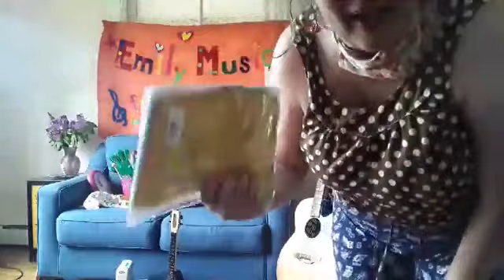Dr. Jan and Move Groove Thursday! Emily Music for Kids Episode 59 www facebook com/emilymusic4kids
Move and Groove Thursday! And a visit from Dr. Jan.
Let's move our bodies! Lots of shaking and grooving going on here and a visit from Dr. Jan to talk about COVID with kids and their concerns about family and friends and how to find help when you are sad and mad. Therapy! Well, why not? Ms. Emily goes to therapy, too. Why can't you? Keep reaching out, friends. There is always someone there to listen. Love you all. Thank you for your support and stay well!